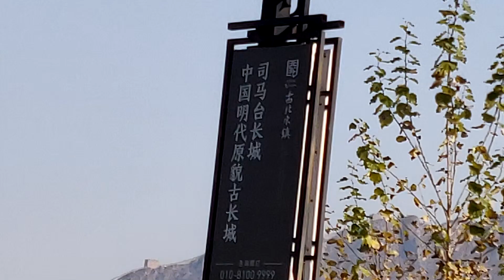[Vlog #3] My Trip to Beijing - GuBei Town and The Great Wall of China